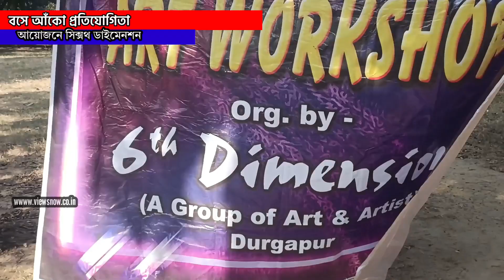সিক্সথ ডাইমেনশনের উদ্যোগে বসে আঁকো প্রতিযোগিতা দুর্গাপুরের এডিসন পার্কে